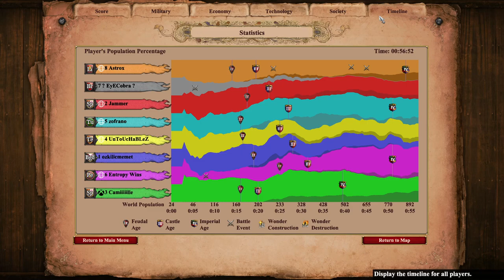Will The TC Cheese Work This Time? | AoE2 DE